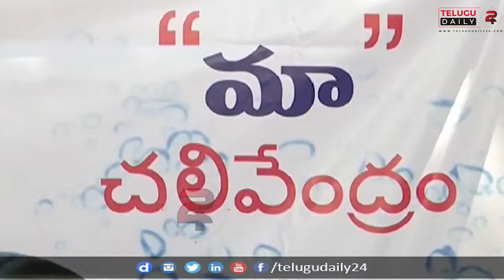Chalivendram At Film Chamber Started By MAA Association || Naresh Jivetha Balaji Ravji Kanakala